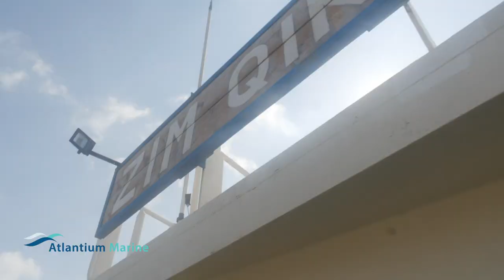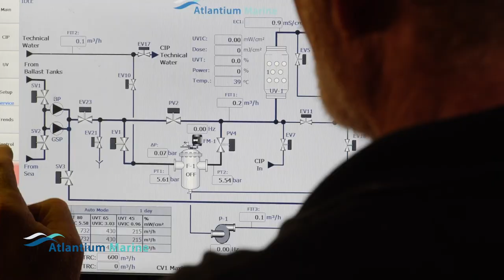Purestream™ UV Ballast Water Management System From Atlantium Marine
Purestream™ UV Ballast Water Management System

Purestream™ proprietary UV ballast water management system (BWMS) developed to meet the IMO D-2 standard and the USCG Ballast Water Discharge Standard (BWDS). Purestream is manufactured by Atlantium Marine, a part of Atlantium Technologies Ltd.

Purestream uses filtration in combination with Atlantium’s proven medium pressure ultraviolet (UV) technology to achieve unparalleled results. The Purestream system is validated to operate at minimum retention times (≤ 24-hours) following treatment of 100% of the maximum flow under difficult water conditions with UV transmittance as low as 40% UVT.

The installation of the Purestream BWMS system was completed while the vessel was in voyage in lieu of drydocking. Atlantium’s unique ability to provide the Purestream system as a full turn-key solution made this installation possible. Atlantium’s complete solution is inclusive of 3D and engineering services, documentation generation for class approval, manufacturing of all piping, platforms and support, wiring, adding indicators to the existing valves to record any bypass, and complete system installation, integration and commissioning.
Purestream’s small footprint and flexible design allows for a separate-skid installation of the ballast filter, system components and the vertical-mounted UV unit in the space constrained engine room.

Purestream is now in the shipboard testing phase onboard a 3,854 TEU container vessel — Zim Qingdao —  to acquire IMO and USCG type approval.  Earlier this year, Atlantium announced the finalization of stages of the validation process — the readiness evaluation and the land-based validation in accordance with the IMO BWMS Code and the USCG Ballast Water Discharge Standard (BWDS), with Lloyd’s Register (LR) as independent laboratory and Niva as the test facility in Norway.